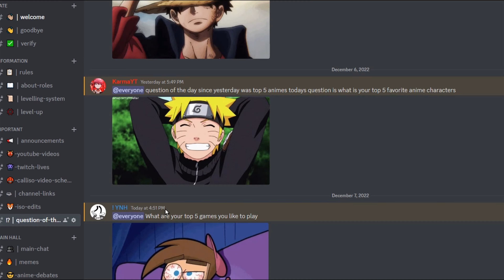Itachi Uchiha Vs Pain ....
1- This video is purely fan-made and is not associated with the musical artist and anime company in any way.